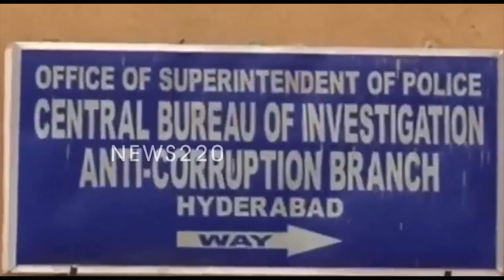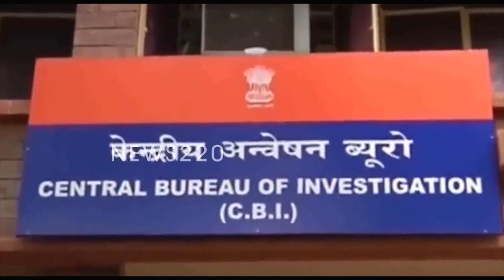బిగ్ ట్విస్ట్ : వివేక హత్య వెనుక భారీ నిజం బట్టబయలు ..? వెలుగులోకి అవినాష్ సంచలన నిజాలు